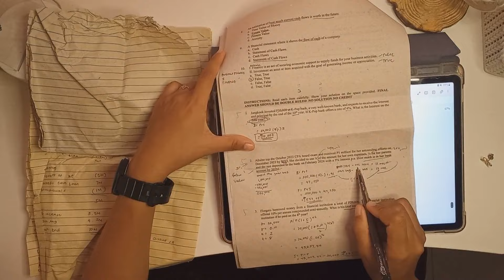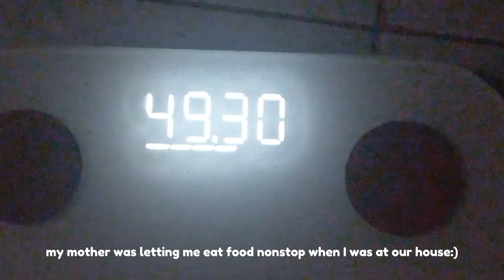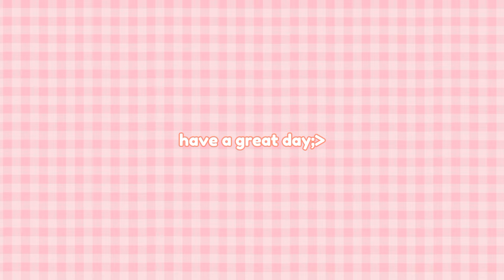study vlog: midterm exan prep, study timelapse, food, binge watching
hiiii hoomans!